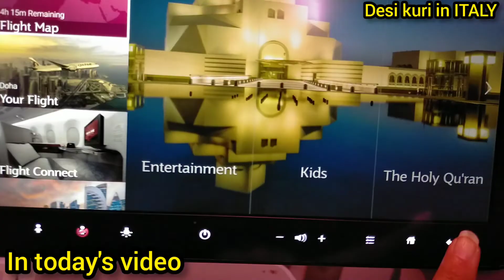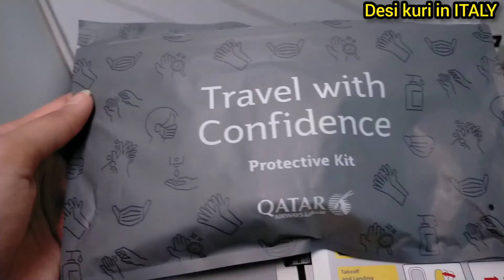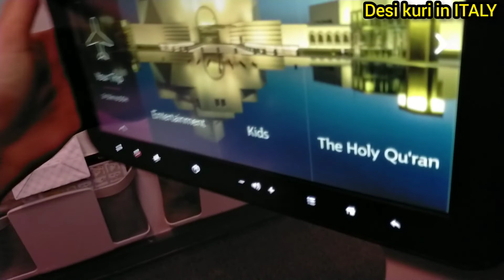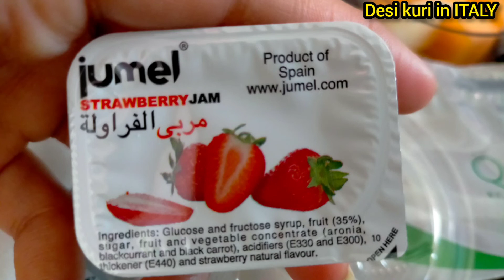Italy to pakistan travell vlog❤ [part 2]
Hy Everyone i hope u r all doing well.i'm uploading my new video which is about travelling go & watch😊